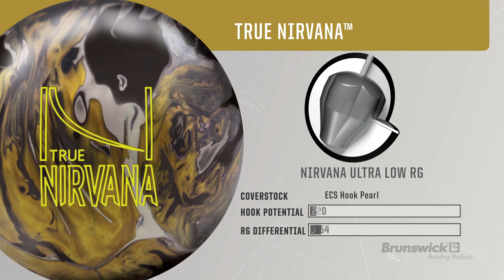Brunswick True Nirvana - Ryan Mouw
"It's a different formulation of that ECS so it gives more length and more downlane while still keeping that strong nature of the Nirvana line."
Universal Release Date - 02/17/2017